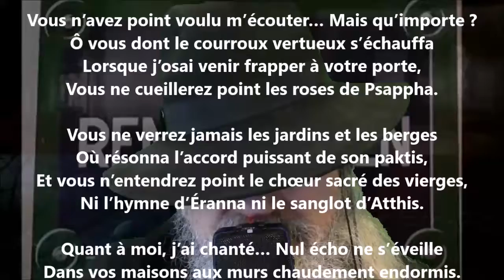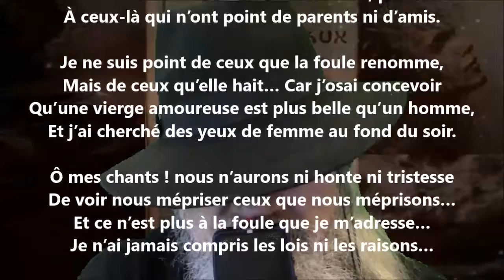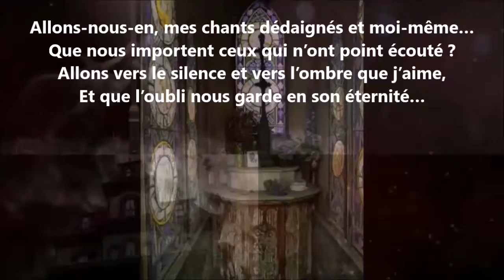Sans fleurs à votre front - Renée Vivien lu par Yvon Jean